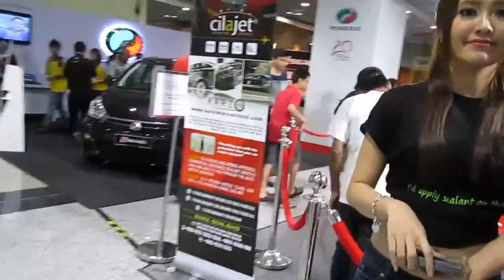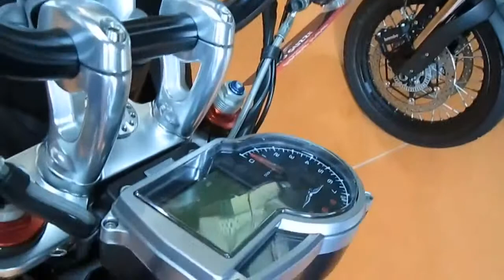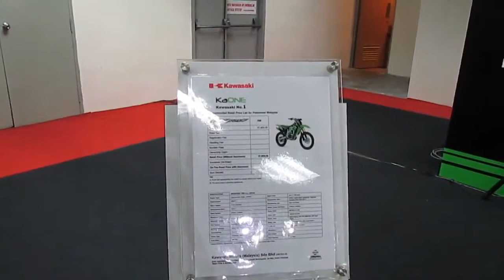Anna of Investment Banking, NST Matrade Motorshow 2013, P1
Part 1/5 of NST Matrade Motorshow 2013
Gerryko talks to Anna, (a banker in the Investment Division of Public Bank)  for a while. He also sees a pretty girl in white, looking like Maggie Q, and really cute girl in red.

Gerryko visits the NST Matrade Motorshow 2013, to look at the motorbikes, and to interview the people there.